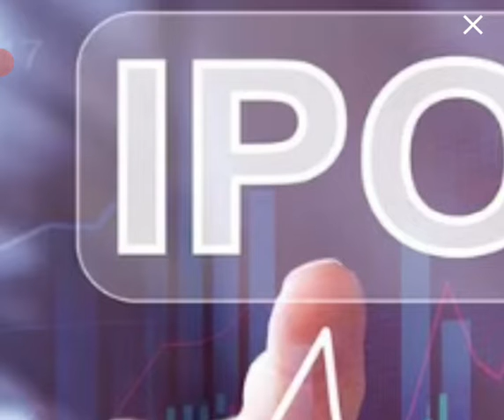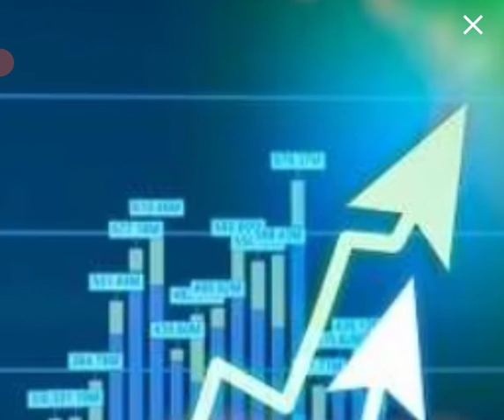Harsha Engineers IPO Dates 14 Sep to 16 Sep